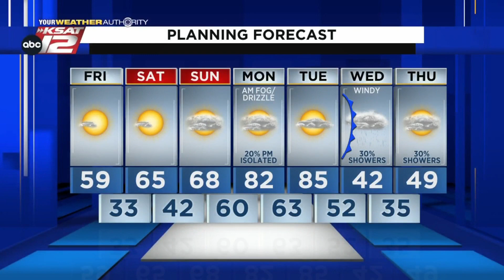Justin's AM Update: February 18, 2022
A slow warm up today, with mostly sunny skies and less wind.